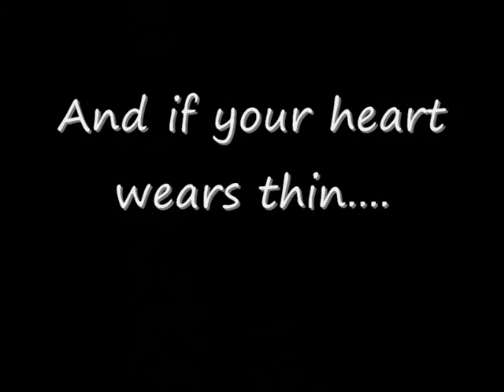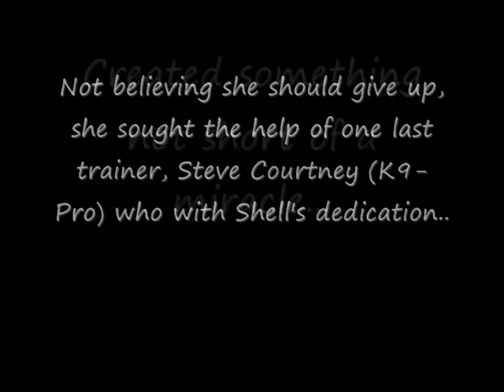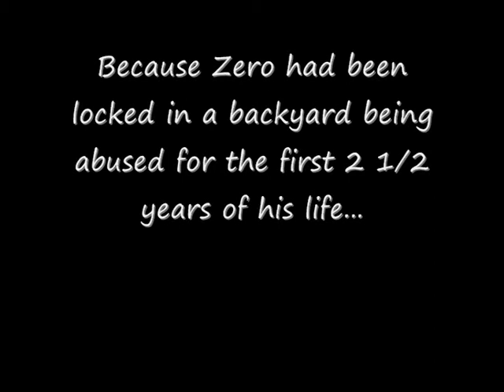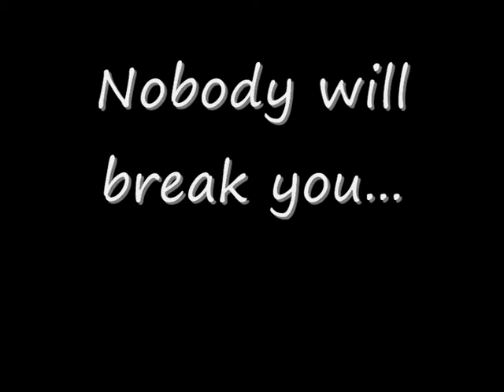A Tribute to Shell & Zero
A tribute to one of my best friends and her special dog, Zero. He was severely abused before Shell adopted him from a local pound. It turned out that Zero was extremely dog aggressive and Shell was told by several behaviourists to put him down...

With some hard work and dedication from Shell with the help of her trainer, Steve Courtney Zero lives a full and happy life.

All photography and video taken by myself or Shell.